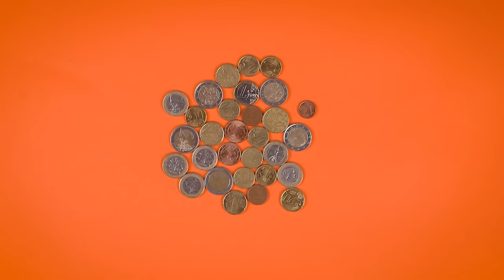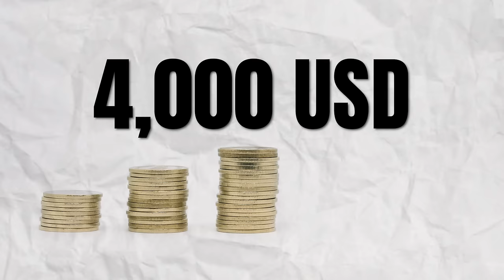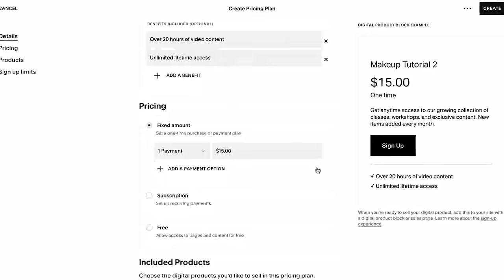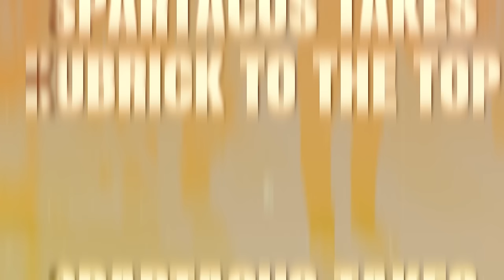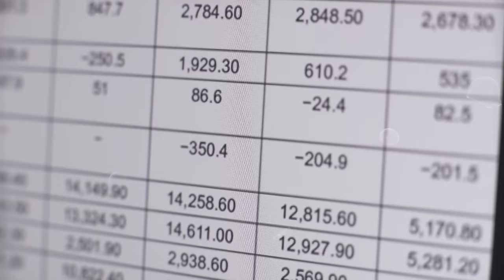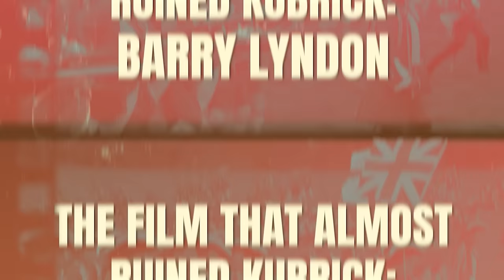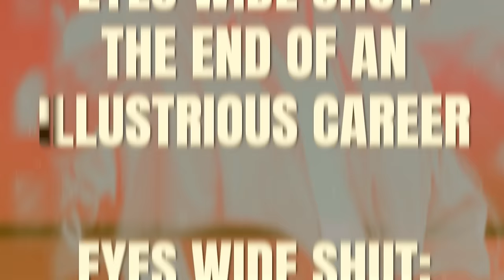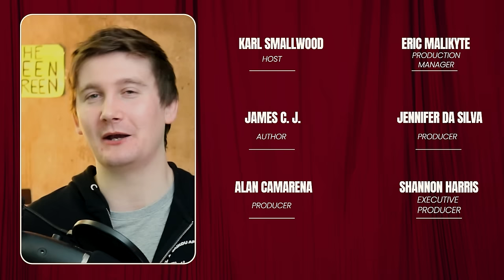Stanley Kubrick: The Cinematic Genius